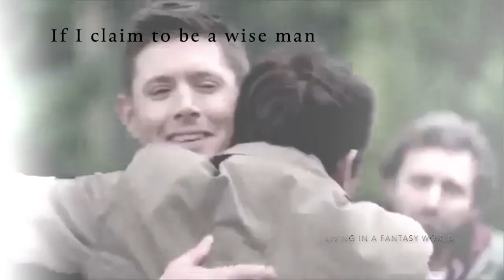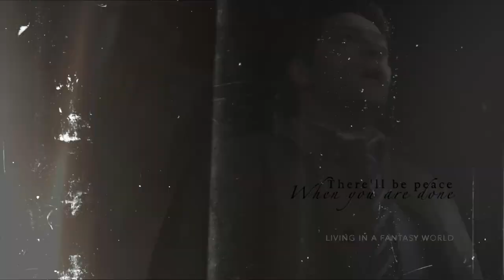Team Free Will 2.0 | Carry On My Wayward Son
Also I am currently working on getting better quality clips to use for my edits but for now just bare with the quality of them now and hopefully they’ll improve soon!